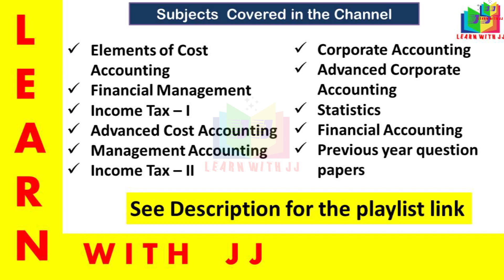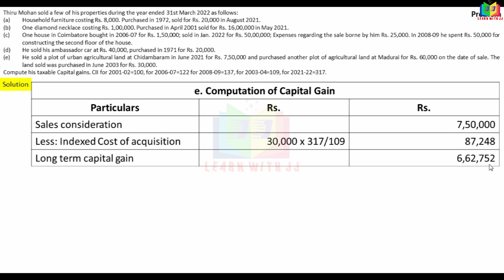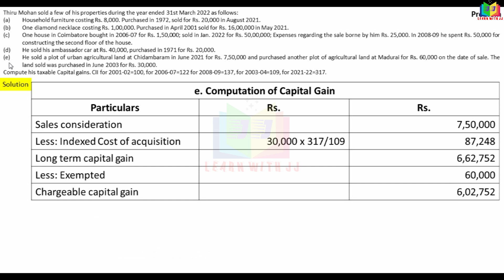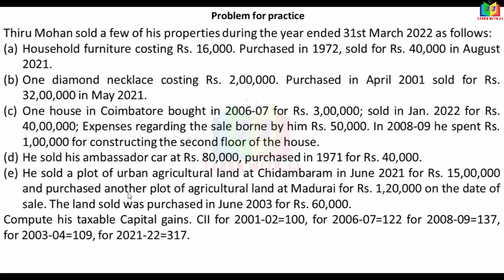incometaxlawandpractice3yrb.com ||part 29 in Tamil || capitalgain ||exemptionu/s54b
exemptionu/s54b